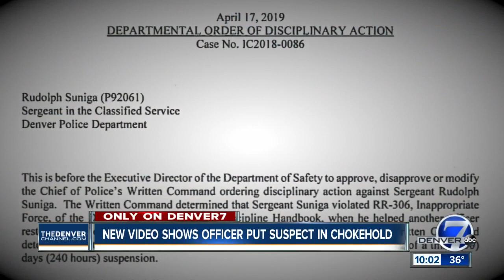Denver Police Department sergeant faces 30-day suspension for chokehold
A Denver Police Department sergeant faces a 30-day suspension for putting a car theft suspect into a chokehold last September which violated department policies and left the suspect unconscious.